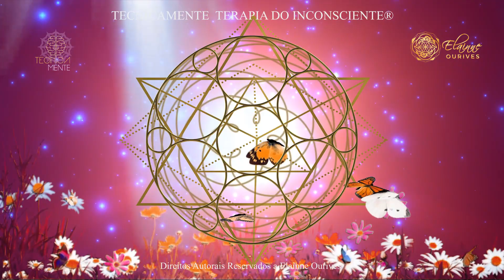Tecnicamente - Frequência Para Magnetizar Seu Sonho! | Elainne Ourives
Olá, queridooos!

Você já conhece o TecnicaMENTE? 🧠

👉🏼Esse é um quadro aqui do meu canal que é um portal de INFINITAS POSSIBILIDADES, onde você acessa diversas Técnicas e Holofractometrias desenvolvidas por mim, para Cocriar novas oportunidades e potencializar todos os seus sonhos, em qualquer área da sua vida!❤️✨

O PODER de COCRIAR e mudar a realidade existe e é 100% SEU.
Você, muitas vezes, não realiza seus sonhos, porque está em desalinhamento com os seus desejos e isso acaba causando o efeito contrário daquilo que deseja.

Aquele que carrega consigo a coragem, possivelmente já tem a chance de realizar seus ideais, porque não estará paralisado pelo medo.

Na técnica de hoje, você vai identificar qual é o pensamento e a estratégia para conquistar o que você deseja.

Tudo o que você quiser conquistar vai depender da sua atitude mental, da sua
transformação interna, o caminho é sempre aquele que você escolher e o que você pensa e sente vai se manifestar, por isso, cuidado com seus pensamentos e com a sua frequência!

E se além dessa limpeza emocional, você estiver precisando de ajuda com a sua vida financeira, dá uma olhada nesse presente que tenho pra você

Um beijo de luz!😘
Elainne Ourives.

Elainne Ourives